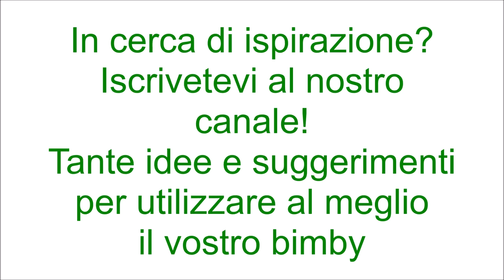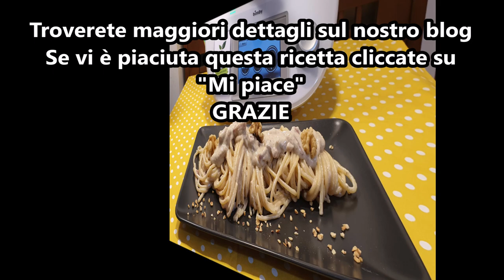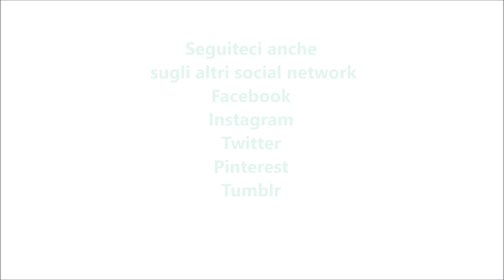Pasta speck e noci per bimby TM6 TM5 TM31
Ingredienti:
360g di spaghetti o spaghettoni
180g di speck tagliato a listarelli
120g di gherigli di noci
250g di panna da cucina
30g di latte
1 spicchio d'aglio
40g di parmigiano grattugiato
10g + 20g di olio e.v.o.